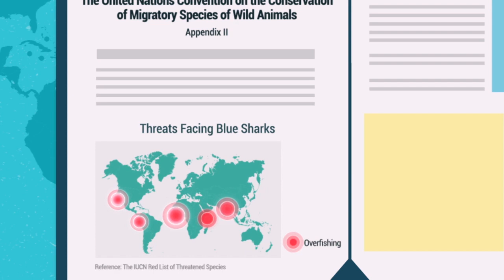what are they doing to blue sharks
blue sharks are the biggest shark in sea